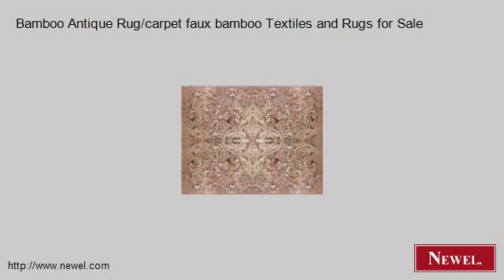Bamboo Antique Rug/carpet faux bamboo Textiles and Rugs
- Newel.com: Bamboo Antique Rug/carpet faux bamboo Textiles and Rugs for Sale (Newel Art and Antiques, New York City)